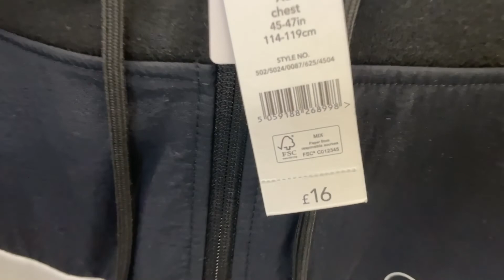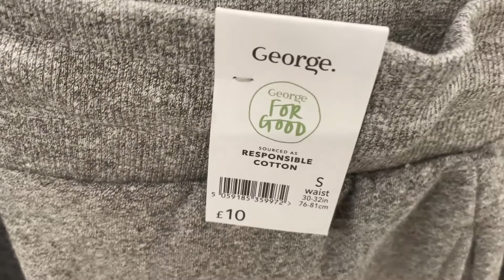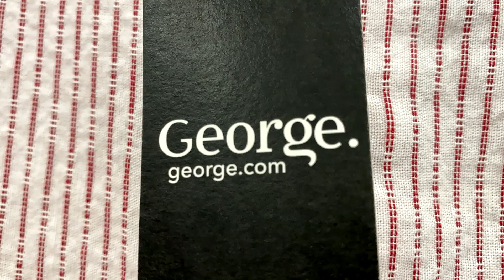ASDA Men's Joggers and Hoodies - January | 2022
Primark Joggers and Hoodies for Sale - Middle of January 2022